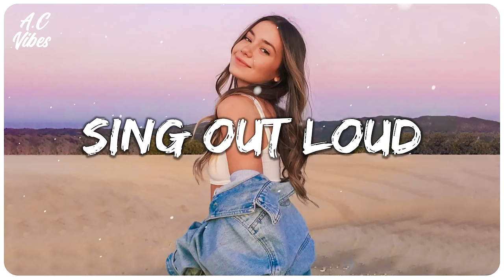Songs make you sing out loud ~ Familiar songs that make you sing along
If you want to suggest any song or playlist, just comment on any video.